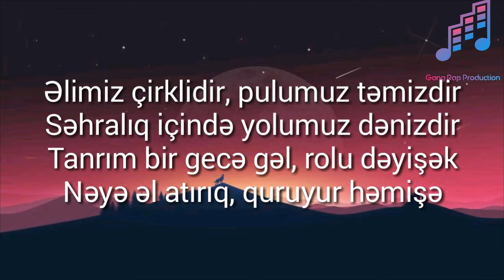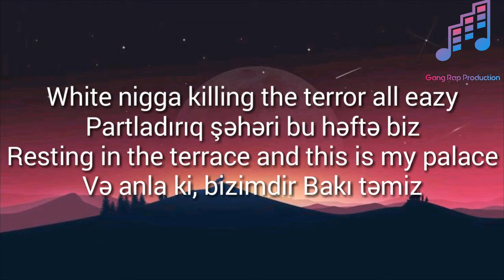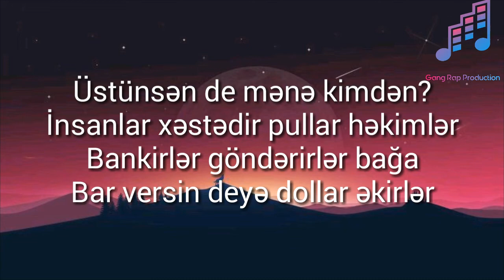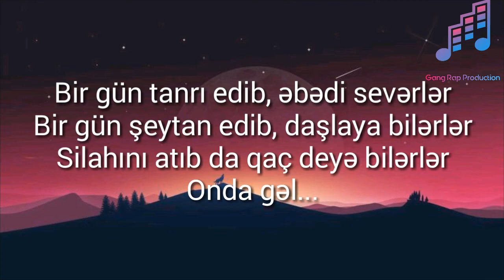NOTON - RƏQS EDƏK (LYRİCS/SÖZLƏRİ)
BU VİDEONUN BAŞQA KANALLAR TƏRƏFİNDƏN PAYLAŞILMASI QADAĞANDIR!

HÜQUQLARIMIZ "LEGEND MUSİC STUDİO" TƏRƏFİNDƏN QORUNUR!

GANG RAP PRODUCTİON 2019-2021